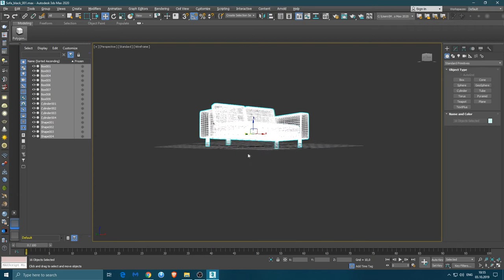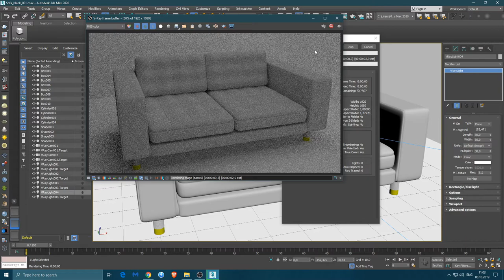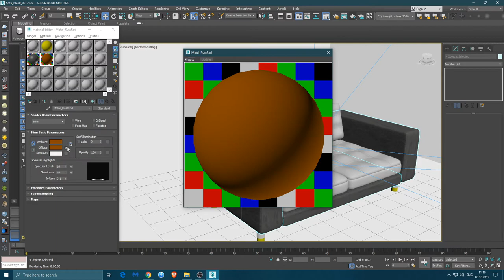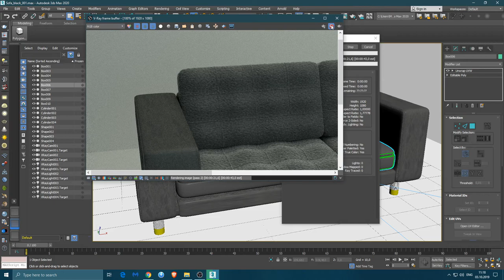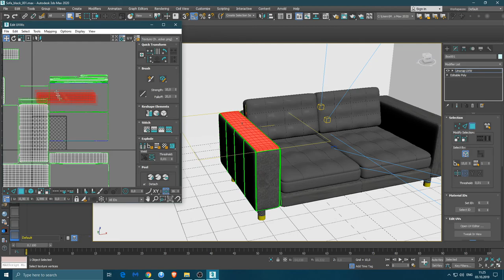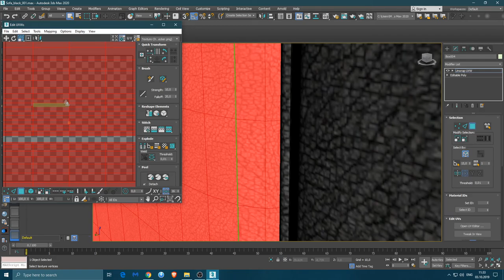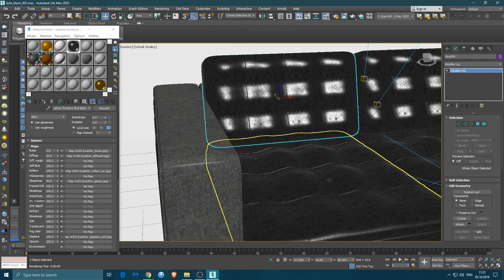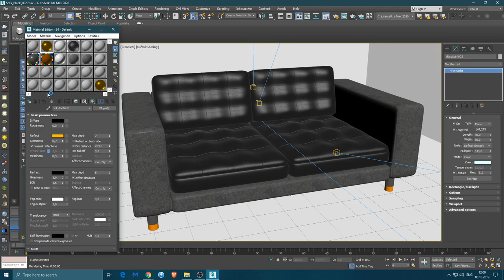3ds Max Modeling Tutorial - Black Sofa Modeling (part 2)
In this video I'm going to show you how to make a simple sofa. This is going to be a 3 part video. It's a simple beginner project and easy to do. Please try it and enjoy!

I’m a modeling enthusiast and I do 3ds Max for about a year now. I decided to do Youtube videos on 3ds Max tutorials and I hope I’ll have the support to continue and build through these simple and yet challenging models.

In near future I might do some beginners tutorials but I don’t want to promise anything.

Go check them out, they have a lot materials and every day new are uploaded from the users.